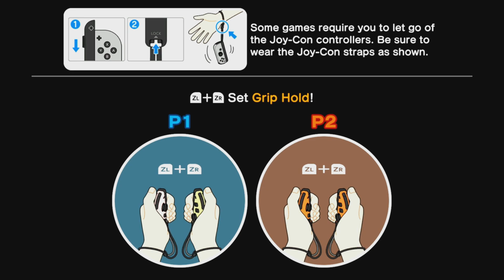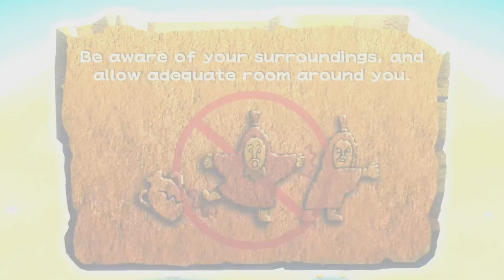Warioware Move it! - Dr.Crygor Mike & Penny Microgames Level 1/3 + Boss Stage & Two Player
Now moving on extra stages Microgames needed complete Poses & Mini game as well this one gave me headaches Sometime joy con won't response some did through it, need update kind bit off some reason.

Btw both played by me and my sister complete it!